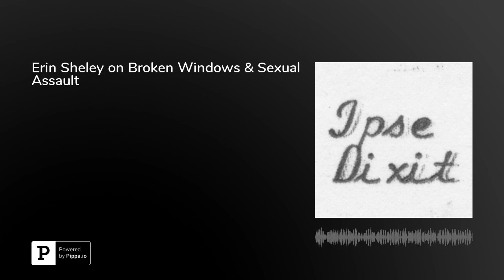Erin Sheley on Broken Windows & Sexual Assault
In this episode, Erin Sheley, Associate Professor of Law at the University of Oklahoma College of Law, discusses her article "A Broken Windows Theory of Sexual Assault Enforcement." Among other things, Sheley explains the "broken windows" theory of criminal law enforcement, and why it may be a uniquely appropriate tool for reducing sexual assault. In particular, she focuses on the need to address the culture of sexual violence that normalizes assault, and how more aggressively policing street harassment could help change those social norms. She also discusses the potential application of a similar approach to corporate cultures that encourage sexual violence, as addressed in her forthcoming paper "Tort Answers to the Problem of Corporate Criminal Mens Rea." Sheley is on Twitter at @erin_sheley.